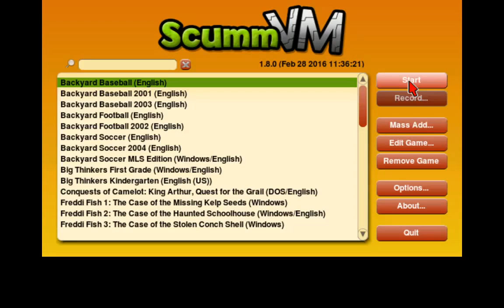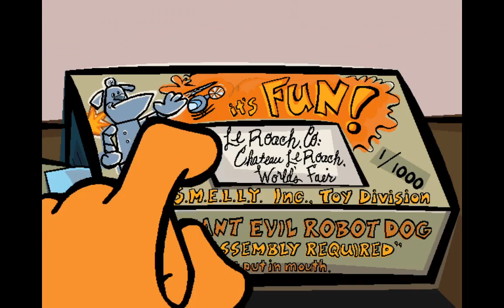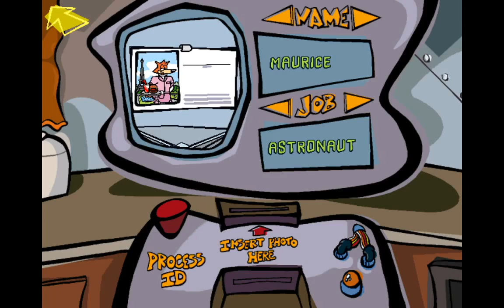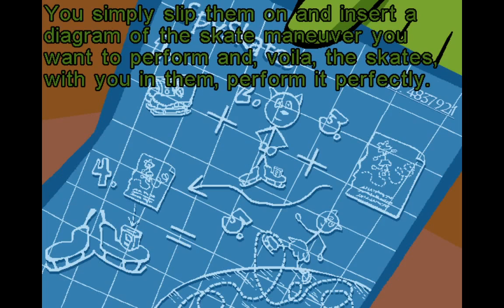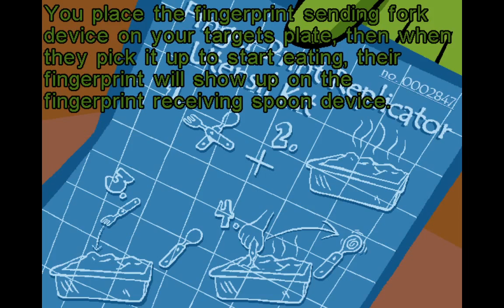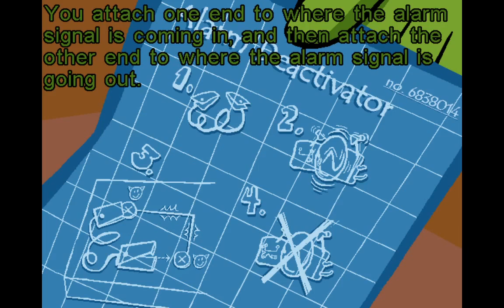Spy Fox in Some Assembly Required Gameplay part 1 | Creating a fake ID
Spy Fox has a new assignment, this time he has to stop Napoleon LeRoach from taking over the world. Can he stop him in time? Spy Fox creates a fake ID and enters the kitchen at the world's fair.

Cause you know you won't be able to comment on a video that is made for kids. Anyway enjoy the video!